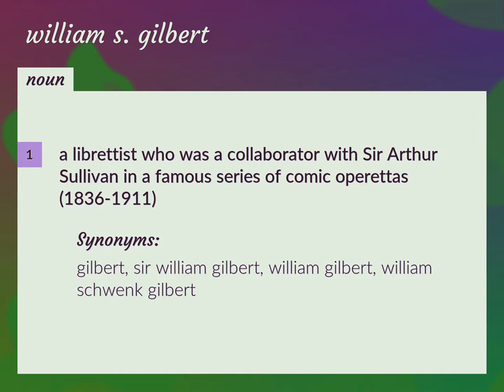William s. gilbert | meaning of William s. gilbert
What is WILLIAM S. GILBERT meaning?

Susan Miller (2022, September 1.) William s. gilbert meaning